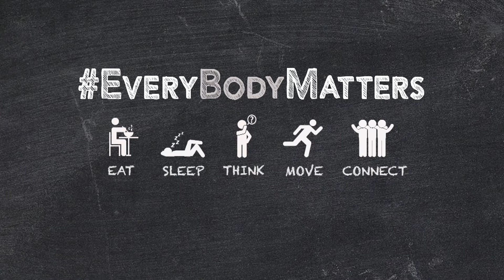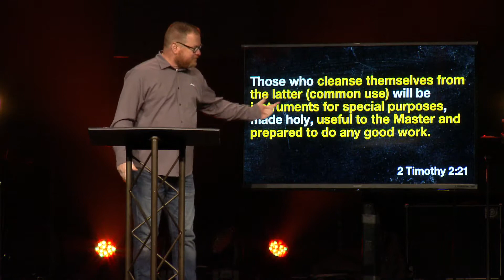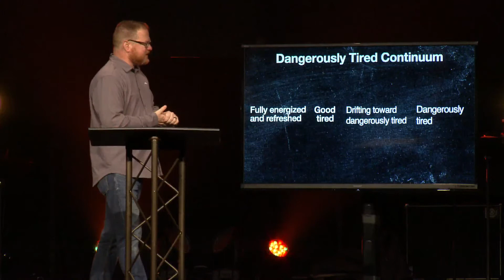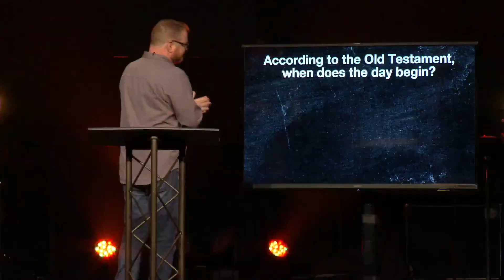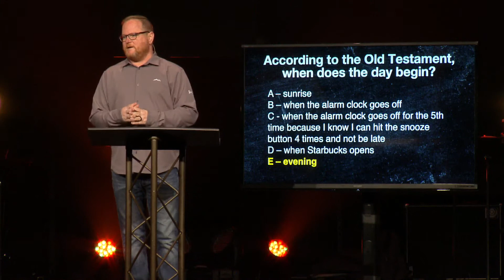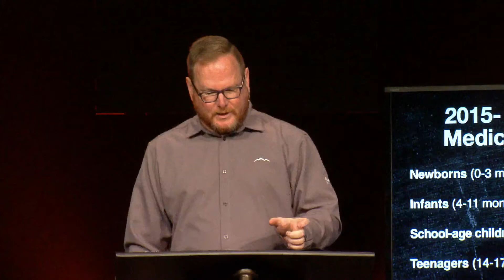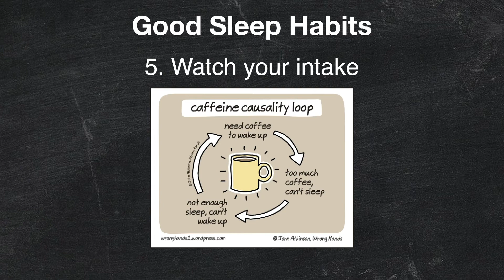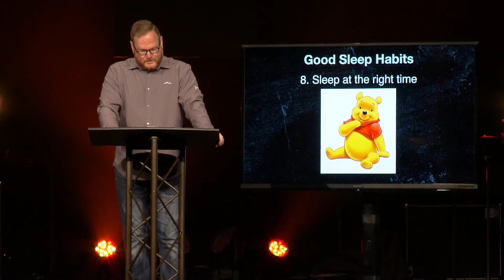EveryBodyMatters - Sleep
It’s easy to think that Jesus calls us to go on a spiritual journey. He does, of course. But what do our physical bodies have to do with that? Are they a nuisance holding us back from the spiritual destinations we seek? Or are our bodies critical vehicles to carry us down the road where Jesus calls? One thing’s for sure: we only got one body. And what we do with it is up to us. Let’s discover how Every Body Matters.